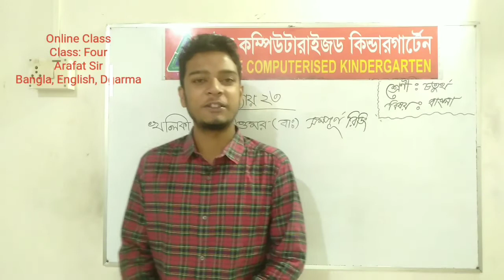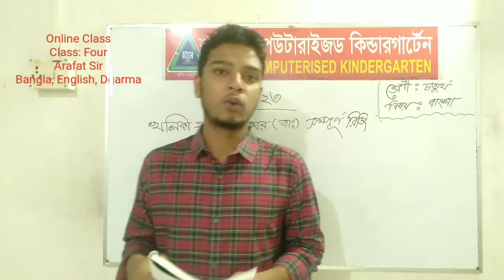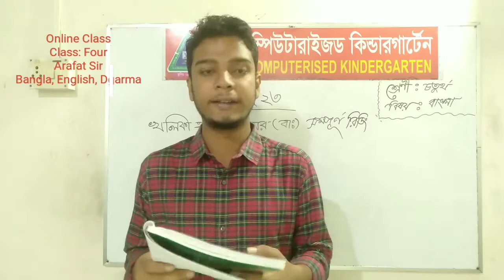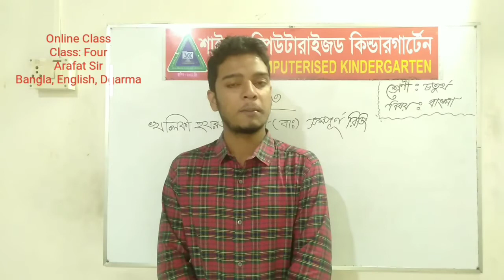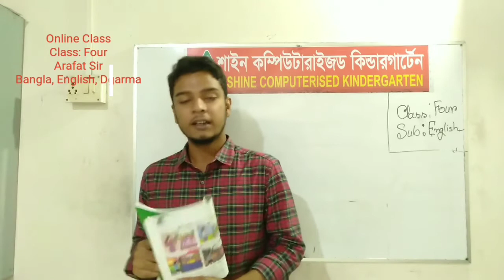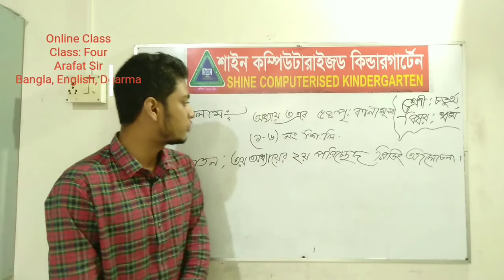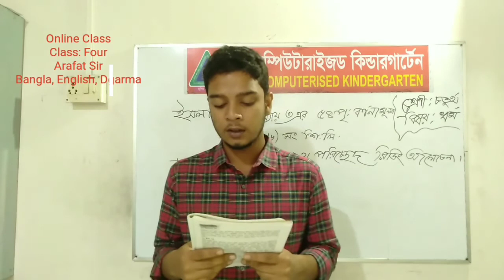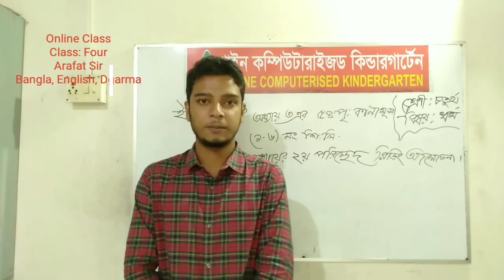চতুর্থ শ্রেণি,বাংলা,ইংরেজি,ধর্ম (১২-০৯-২০২০)